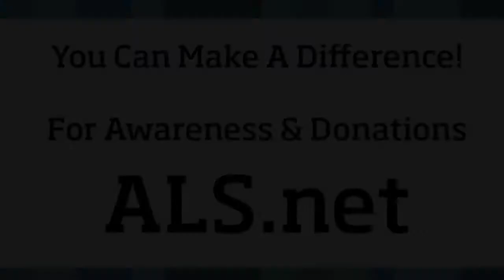ALSIceBucketChallenge Portland Division of Lennar-Ryan Selby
The Portland Division of Lennar is proud to help bring awareness to this great cause! Thanks to Greg McGuff for challenging Ryan Selby and getting it going!